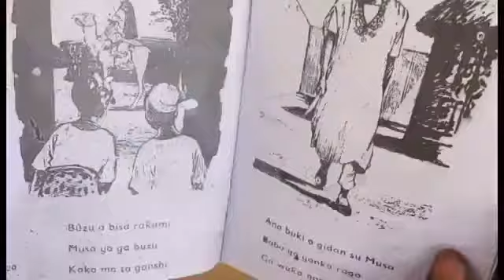KOYAN -KARATU_1_2_HAUSA_FILM_2017